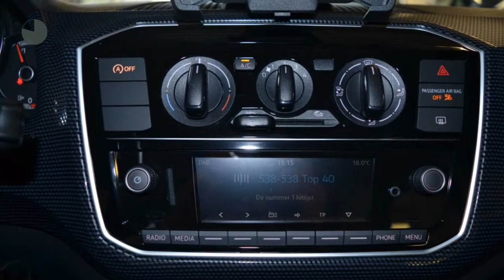Volkswagen up! Move Up 60pk Executive | Bluetooth | Airco